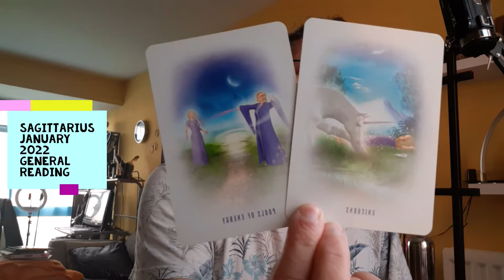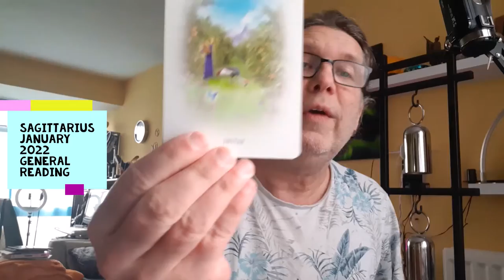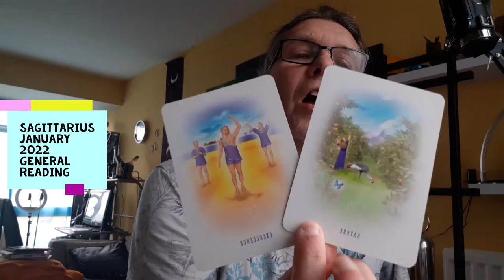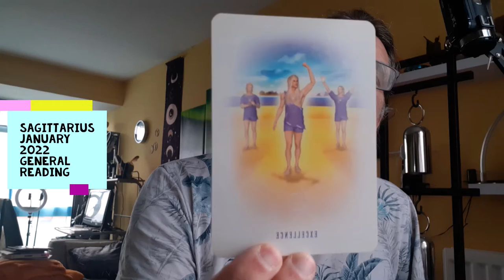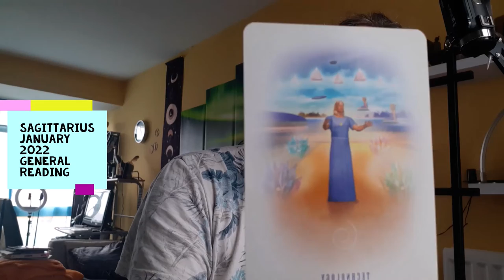Thomas' Tarot Reading: Sagittarius January 2022 General Reading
Sagittarius - your governing planet Jupiter sits in the sign of the dreamer (Pisces) until mid May of 2022 which will likely allow you to have more in-depth dreams and messages from your guides.

Manifest what you want to happen this month but pace yourself as your energy levels in January 2022 will likely be up and down. See things from a higher point of view and acknowledge how and what you're feeling at all times.

0:00 Intro & astrological information
3:18 Overall energy
6:32 Your emotions
11:02 Opportunities